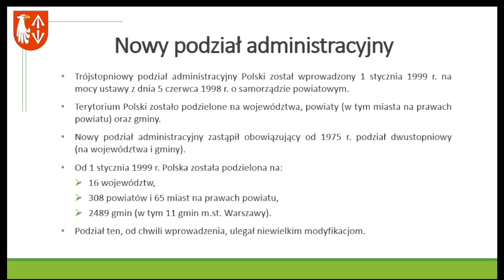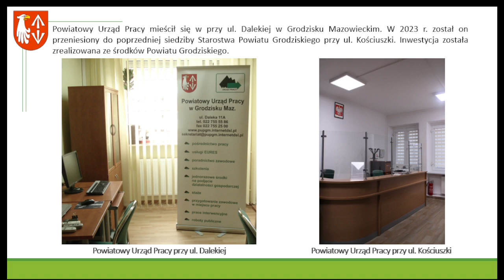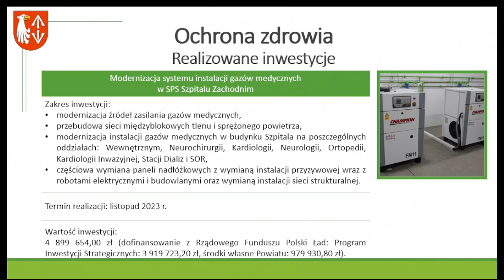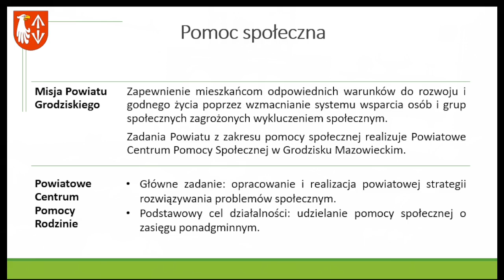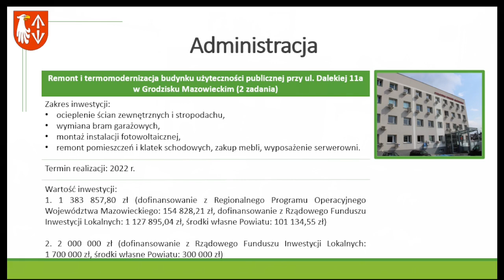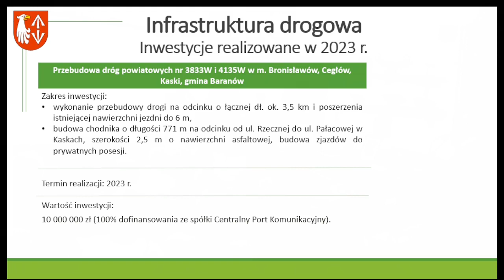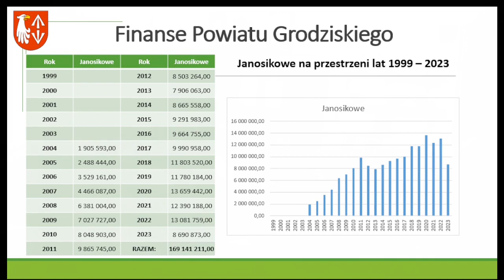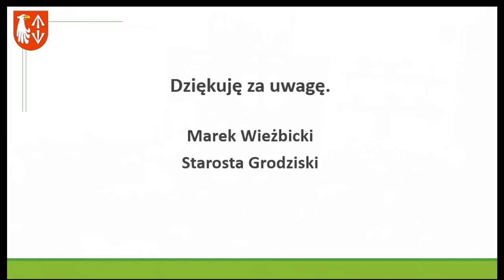LX uroczysta Sesja Rady Powiatu Grodziskiego z dnia 9 września 2023 roku